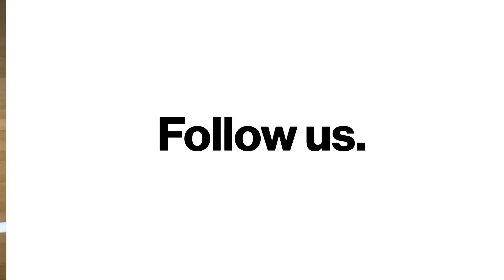Up To Speed, September 20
South East Wireless Market Retail Sales & Operations leader Kwame Trotman provides an update from our Wireless Emergency Command Center in Lumberton, NC.